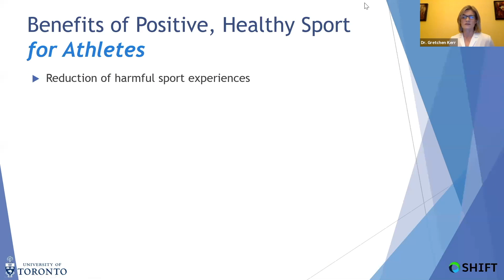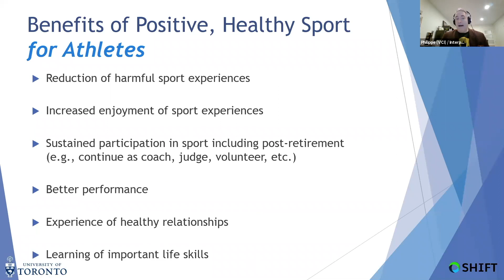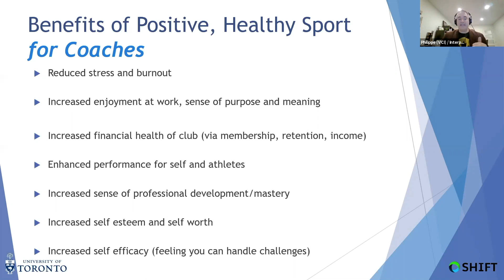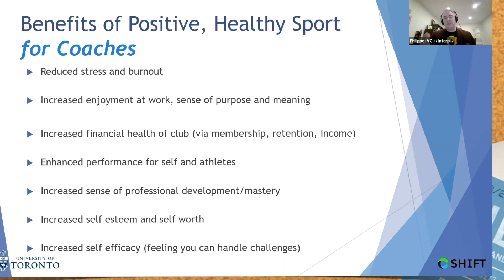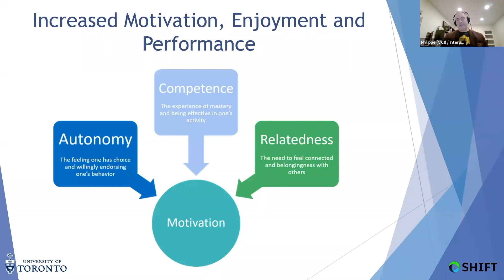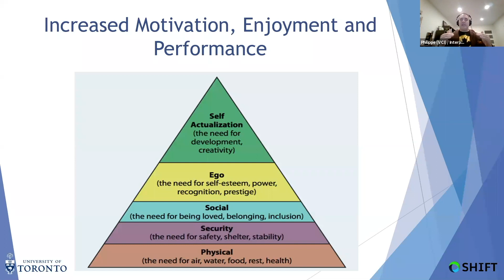SHIFT's Best Of The Week 06/20/21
A summary of the best clips and most important topics we covered and talked about on this week's podcast with Gretchen Kerr, a University of Toronto researcher. We were asked by Gymnastics Canada to have a discussion around safe sport and culture change:

0:00 The benefits of positive healthy sport for athletes.

01:42 The benefits of positive healthy sport for coaches.

04:00 Why displace and smart training strategies work.

06:16 Do you as a coach ever feel like you have to know all the answers all the time? Dave's thoughts and practical examples.

09:42 Advice for coaches who want to support and discuss with their colleagues in shifting their coaching style to something that's more current, instead of old-school behaviors.

12:08 Does lining gymnasts up tallest to shortest mimic a military-style leadership?